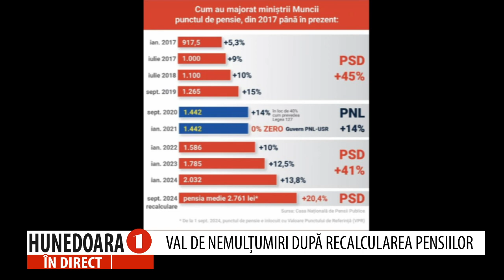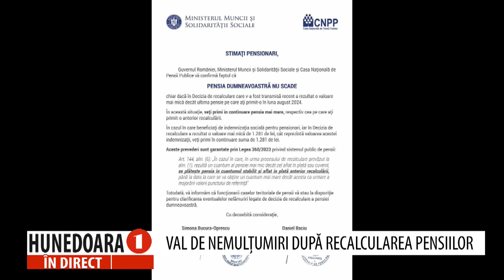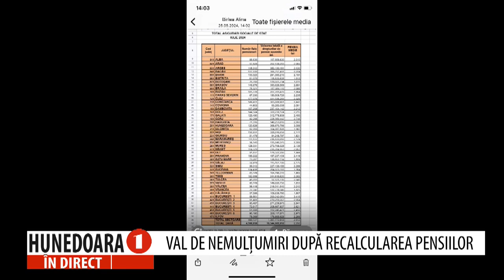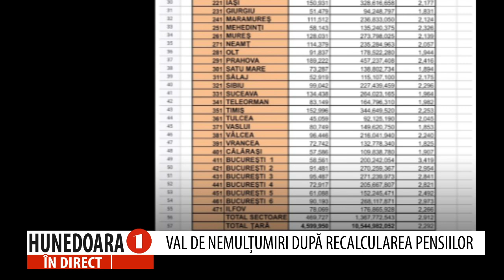ILIE TOMA, deputat PSD la „HUNEDOARA ÎN DIRECT", Tema emisiunii: RECALCULAREA PENSIILOR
ILIE TOMA, deputat PSD la „HUNEDOARA ÎN DIRECT", Tema emisiunii: RECALCULAREA PENSIILOR, realizatoare Petronela TĂMAȘ.